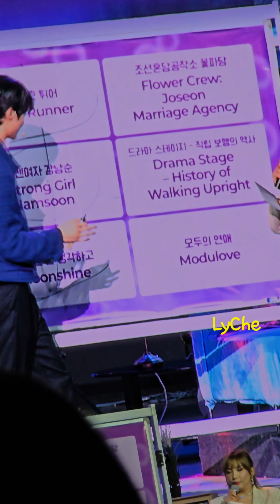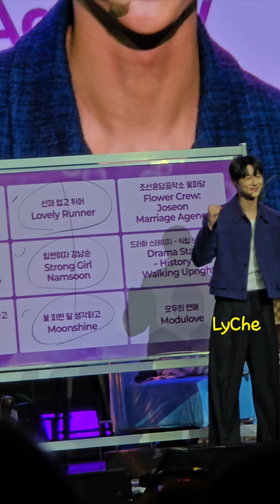Byeon Wooseok - Summer Letter in Manila Part 2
Byeon Wooseok - Summer Letter in Manila
June 22, 2024
New Frontier Theater

Enjoy my chaotic fancam featuring the floor, ceiling, wall, heads and headbands. I don't have time to cut unnecessary shots. 😅